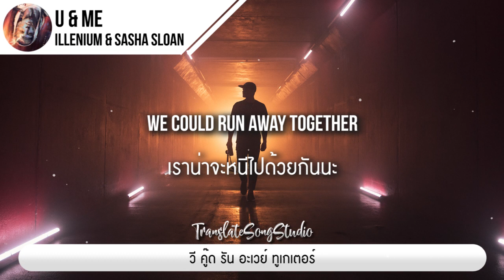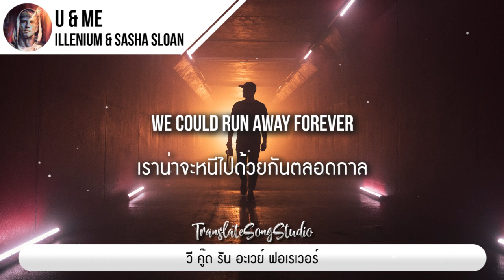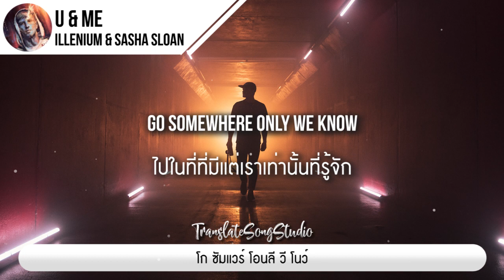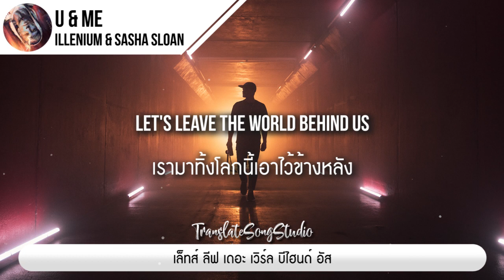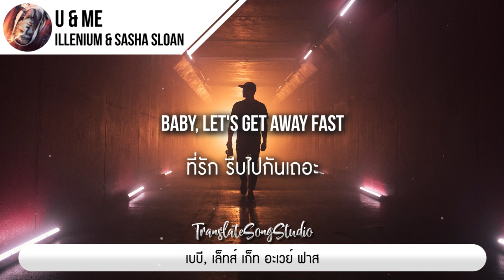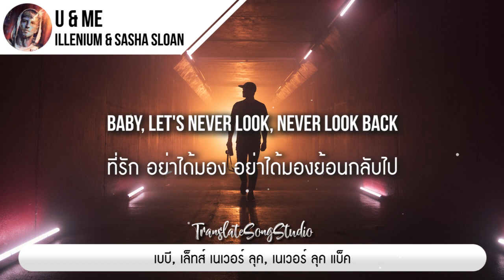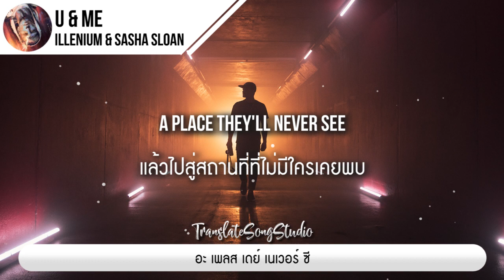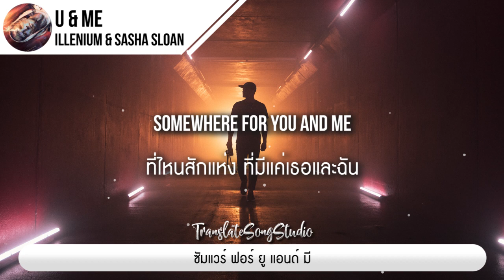แปลเพลง U & Me - ILLENIUM & Sasha Sloan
🎵 U & Me - ILLENIUM & Sasha Sloan